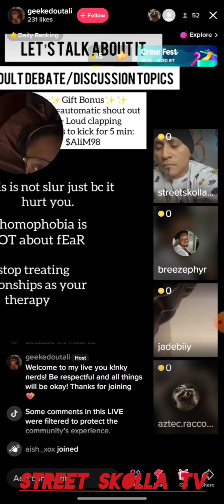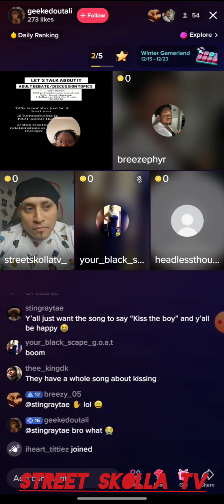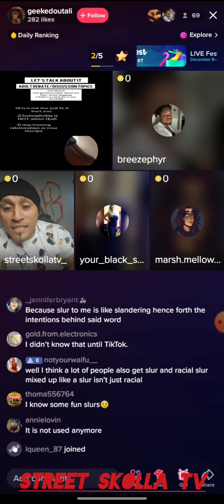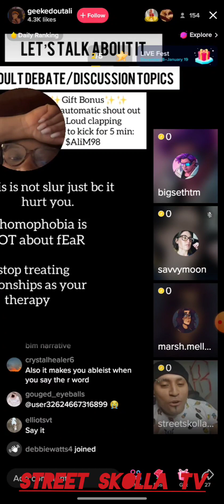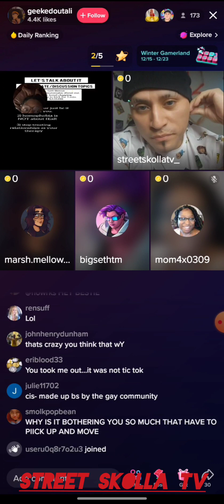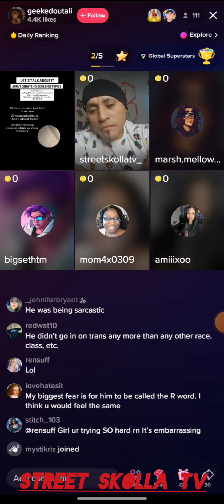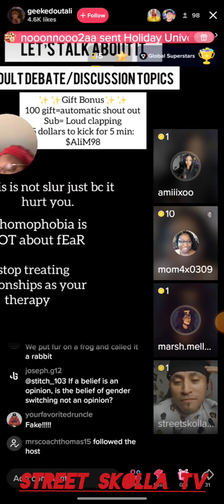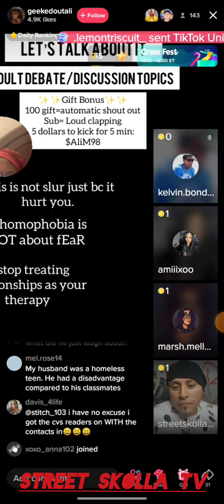"The Power Of Perception" Street Skolla TikTok Live 12.23.22 | Street Skolla T.V ep. 95